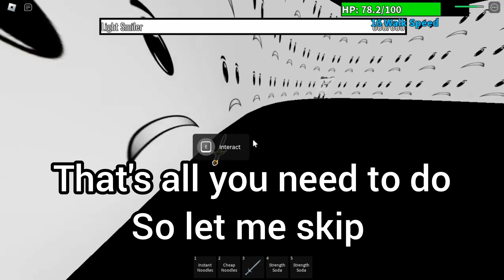Sublevel 1-10 | PM 6:06 Bossfight Variations Remastered [GUIDE]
Guide For Sublevel 1-10 [SOLO]

Credits To @iq-2million The Creator Of The Game

Timestamps:
00:00 Upper Vestibule
00:36 Sublevel 4 [Sublevel 1,2 and 3 Skipped]
01:53 Sublevel 5
02:49 Sublevel 6
03:35 Sublevel 7
04:05 Sublevel 8
04:50 Sublevel 9
05:43 Sublevel 10
07:38 Outro